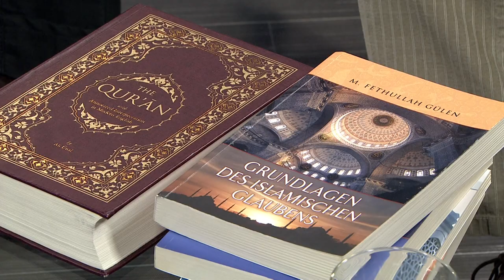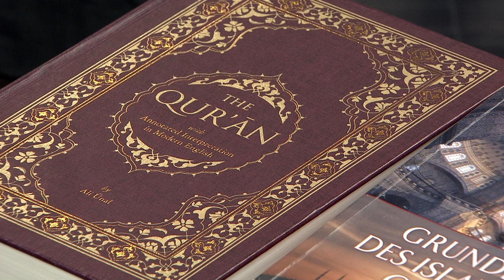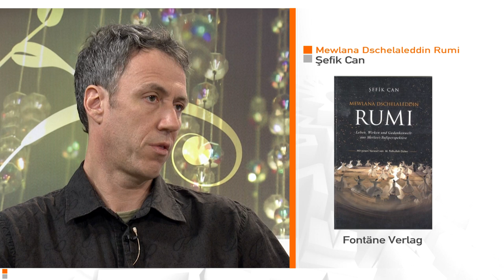Wilhelm Willeke & Katja Sündermann: Islamic thought and Spiritual Healing (Part 1/2)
Wilhelm Willeke & Dr. Katja Sündermann: A Glimpse of contemporary Islamic thought and Spiritual Healing (Part 1/2)